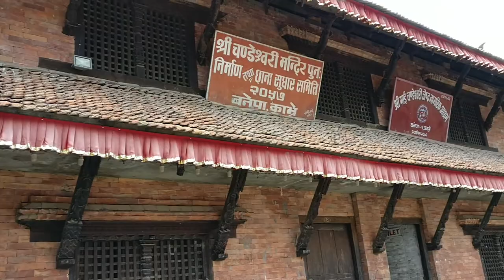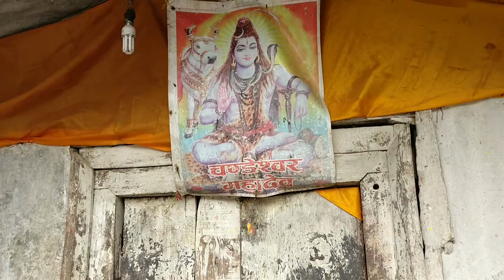Chandeshwari Temple Banepa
This is the famous temple of Kavre